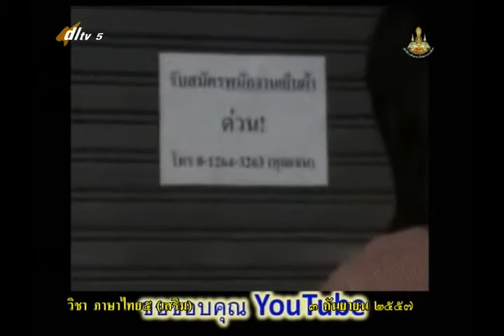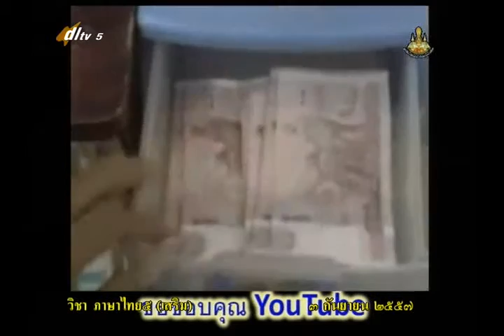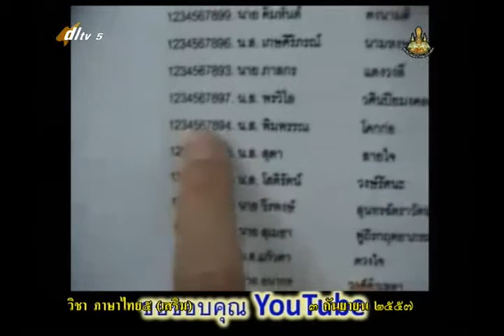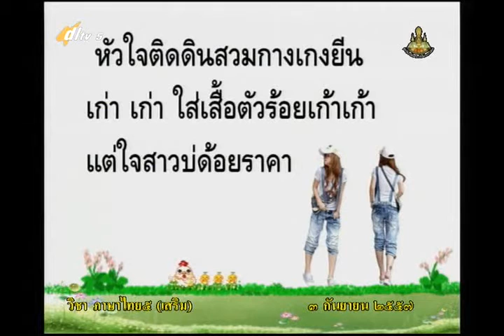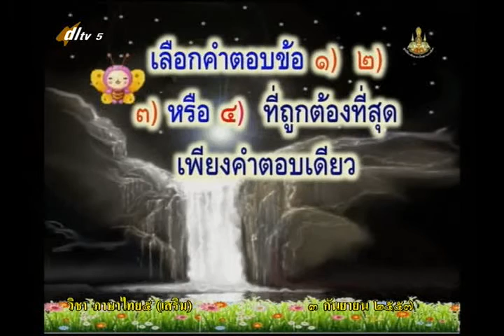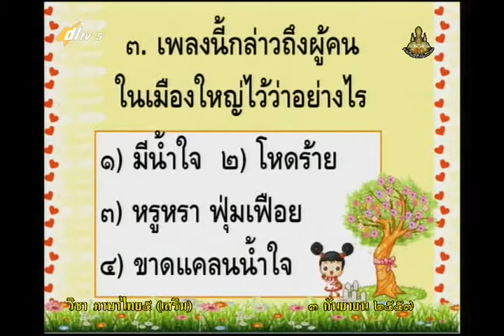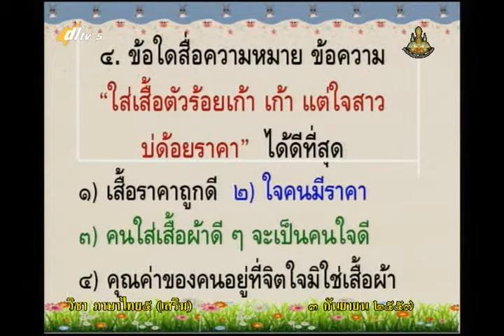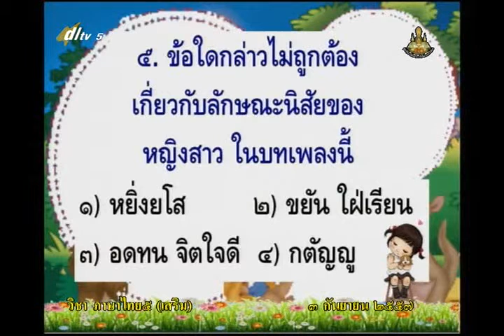089B+5030957+ท+วรรณกรรมดีมีคุณค่า2+thaip5+dl57t1